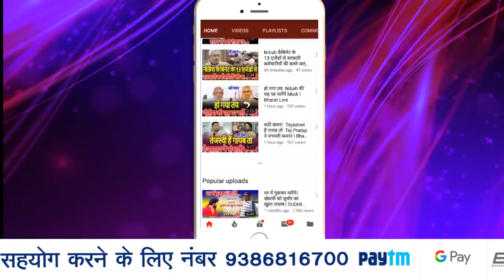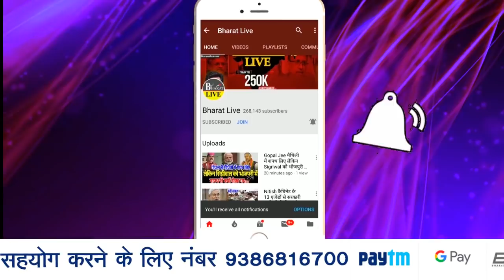मंत्री संजय झा के संपति का ब्यौरा पे मचने वाला है बवाल